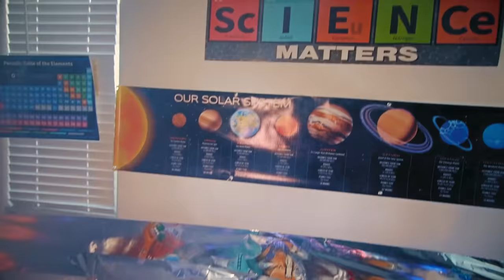NEW LANKYBOX CYBORG PLUSHIES!? (HUGE REVEAL!!)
LankyBox World!